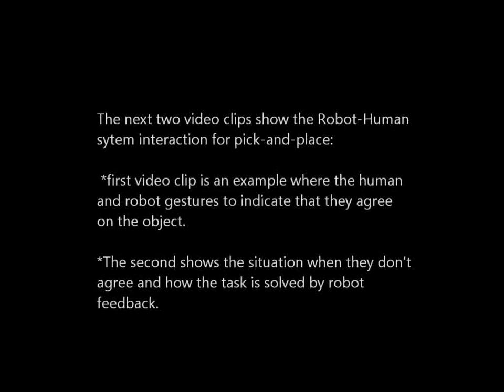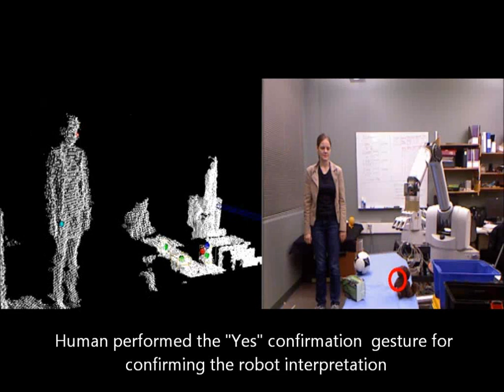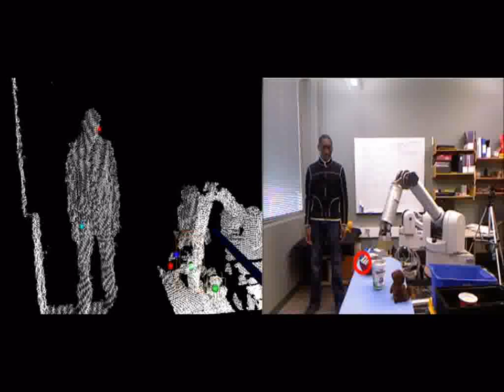Visual Pointing Gestures for Bi-directional HRI in a Pick-and-Place Task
Visual pointing gestures for two-way nonverbal communication for interacting with a robot arm. Such non-verbal instruction is common when humans communicate spatial directions and actions while collaboratively performing manipulation tasks. Using 3D RGBD we compare human-human and human-robot interaction for solving a pick-and-place task. In the human-human interaction we study both pointing and other types of gestures, performed by humans in a collaborative task. For the human-robot interaction we design a system that allows the user to interact with a 7DOF
robot arm using gestures for selecting, picking and dropping objects at different locations.  Bi-directional confirmation gestures allow the robot (or human) to verify that the right object is selected.